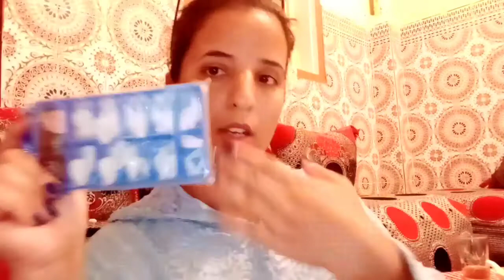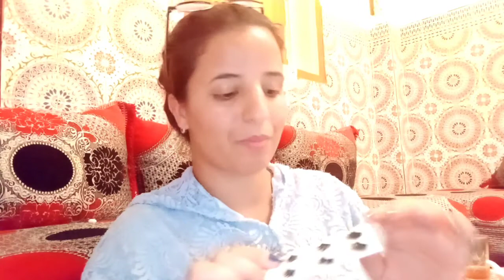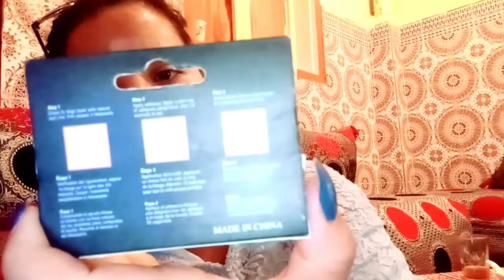مشترياتي من المكياج والعطور 5 دراهم فقط وبجودة عالية